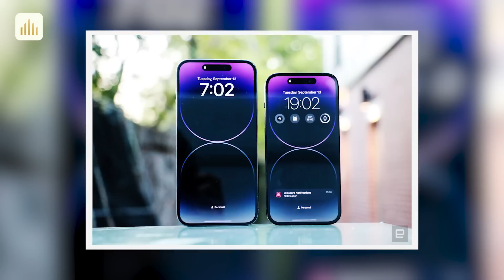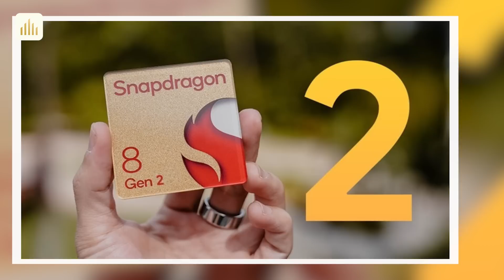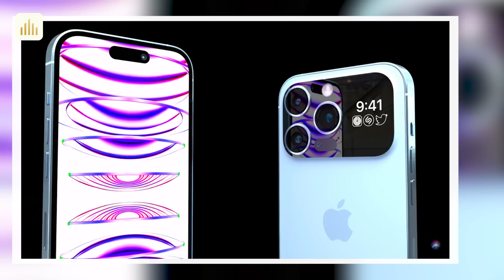Tin nóng: Giá bán Smartphone đầu tiên có Snapdragon 8 Gen 2, QUÁ RẺ!!!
Điện thoại iPhone 14 Pro Max Chính hãng VN/A: 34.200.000

Nội dung:
0:00 Intro
0:18 Apple sẵn sàng khai tử iPhone 6,1 inch
1:15 Lộ giá bán của Smartphone đầu tiên trang bị Snapdragon 8 Gen 2
2:11 Apple có thể cách mạng vào năm tới